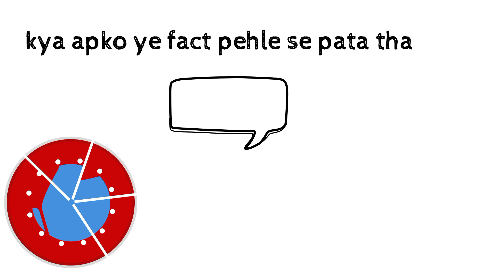Sabse kab internet users duniya me????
lowest internet users in the world
get to know in the video🎥🎥🎥🎥